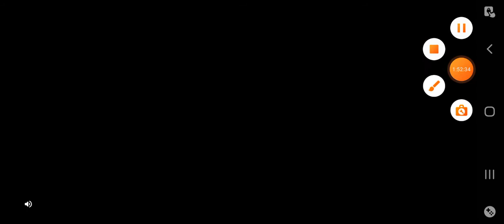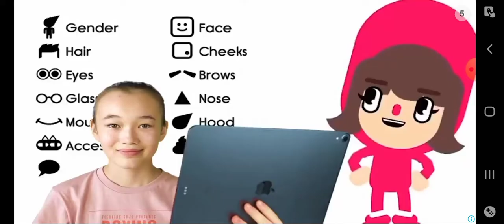Jungle Adventure parte 3 Final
Si me equivoque en la miniatura